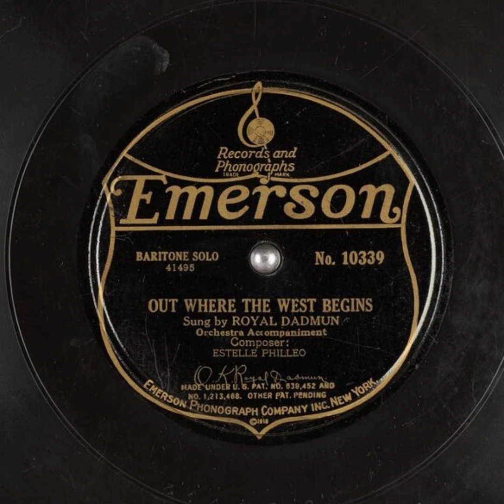Out Where the West Begins - Royal Dadmun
Title: Out Where the West Begins

Publication date: 1921
Language: English
Performer: Royal Dadmun
Writer(s): Estelle Philleo

Summary: Baritone Solo with Orchestra accompaniment